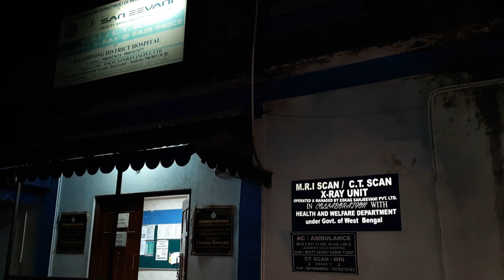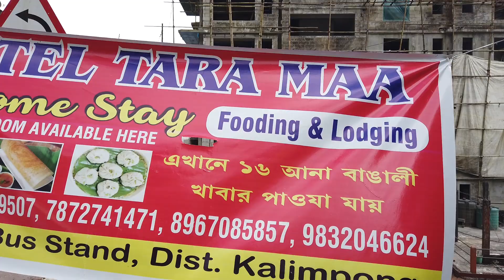Lava Rishyap | A Day Trip from Kalimpong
Kalimpong Lava Rishyap  A Day Trip